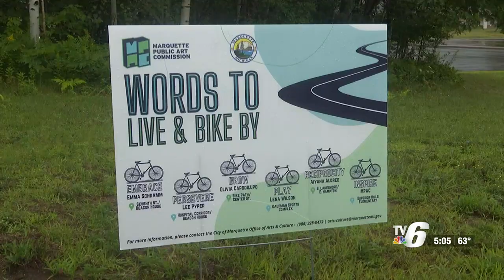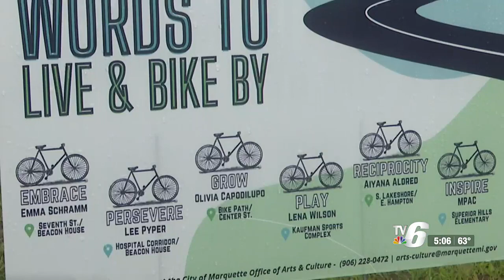Marquette Public Art Commission’s ‘Words to Live By and Bike By’ mural’s next round word: ‘Inspir...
The ‘Words to Live and Bike by’ project consists of six texts inspired by site-specific murals on the ground of the Holly Greer Bike Path in Marquette.